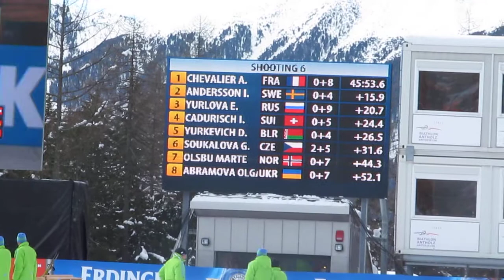Стойка Абрамовой в эстафете в Антхольце